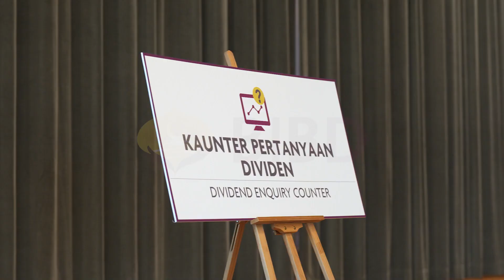BIBD Annual General Meeting 2024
A heartfelt thank you to all our shareholders who attended BIBD’s recent Annual General Meeting (AGM), where we were honored to welcome our esteemed guest of honor and Chairman of BIBD, Yang Berhormat Dato Seri Setia Awang Haji Ahmaddin bin Haji Abdul Rahman. With over 900 shareholders in attendance, this gathering was a powerful testament to the trust and support we continue to receive. Your involvement reminds us of our shared vision to uplift Brunei and drive progress together, building toward a financially inclusive future for everyone.

Yang Berhormat Dato Seri Setia Awang Haji Ahmaddin highlighted BIBD’s steadfast commitment to digital transformation and cybersecurity, underscoring the importance of customer safety as we embrace new technologies. We’re inspired to forge ahead in providing seamless, innovative banking solutions for all Bruneians while keeping your data secure.

As Brunei’s leading Islamic financial institution, BIBD remains dedicated to supporting Brunei Vision 2035, working with partners and the community to create a positive socio-economic impact. Thank you for being part of this journey with us – together, we’re making a meaningful difference!